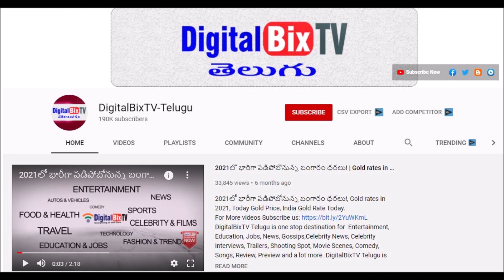ఈ రోజు సాయంత్రం బంగారం ధరలు | Today Gold Price In India| Gold Rates Today|Today Gold Rate